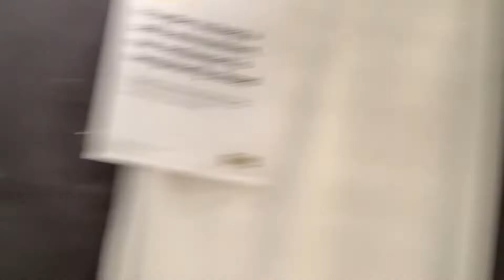HIDE AND SEEK IN IKEA!! *We got in trouble*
Today we played hide and seek in Ikea with all of our friends. We did get in trouble by the Ikea workers and almost got kicked out! Other than that it was so much fun. Thank you guys so much!!! We love you guys!!!

Clara's Snapchat: Claras133
Clara's Instagram: Clara. Samaniego

Jay's Snapchat: jayjay0207
Jay's Instagram: jayjay_0207